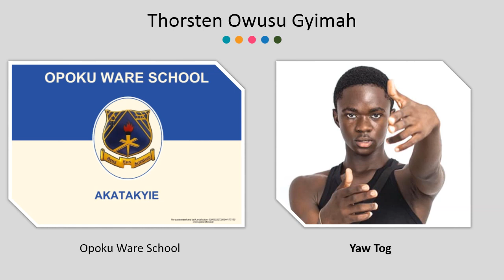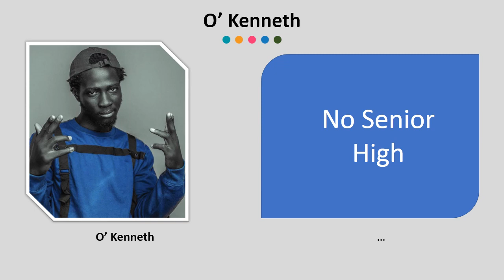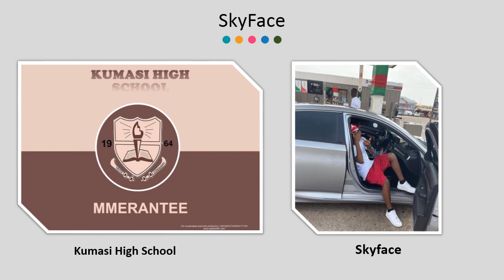The Asakaa Boys & Their High Schools They Attended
Kumerica Asakaa Boys & Their High Schools They Attended